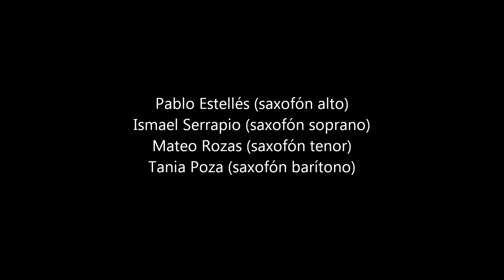Pablo Estellés en el "Manuel Quiroga" - Quartett sinfonia (Marcel Boucard) (1º mov.)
Pablo Estellés (saxofón alto).
Ismael Serrapio (saxofón soprano).
Mateo Rozas (saxofón tenor).
Tania Poza (saxofón barítono).
Grabado en directo en el conservatorio "Manuel Quiroga" de Pontevedra el 27 de enero de 2020.